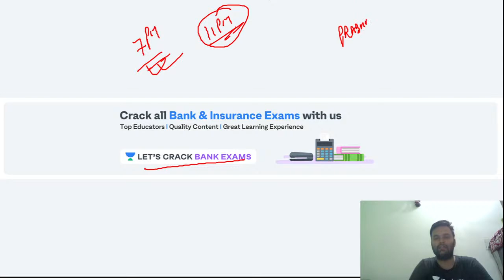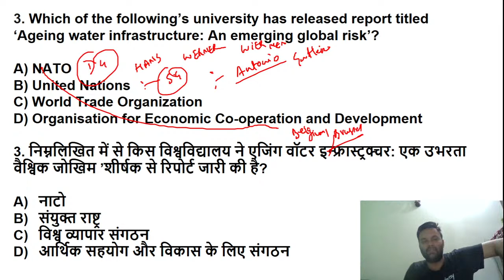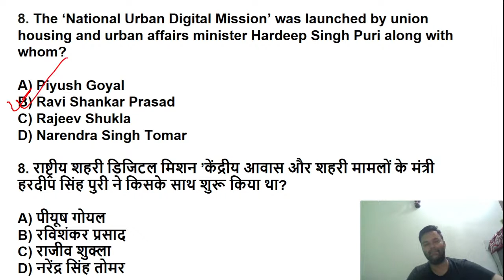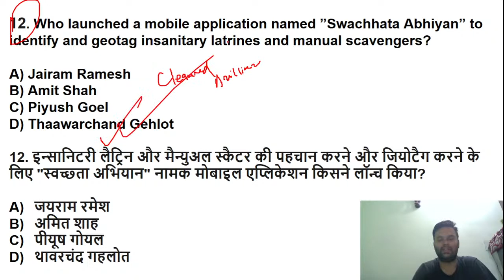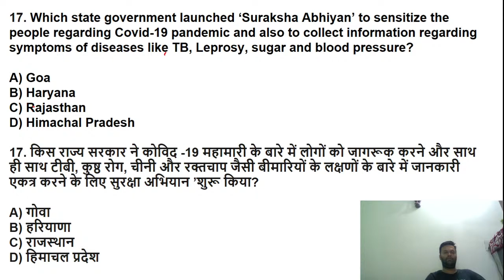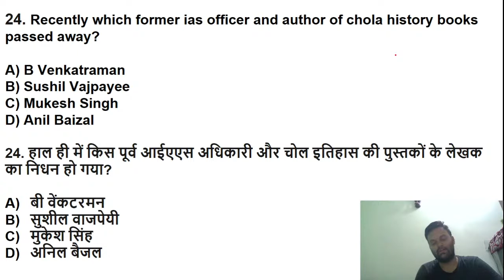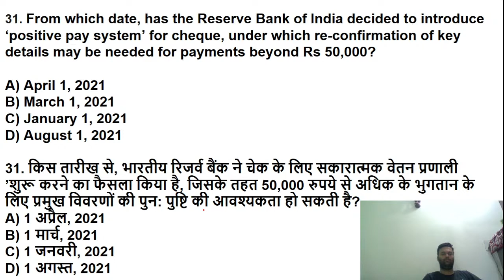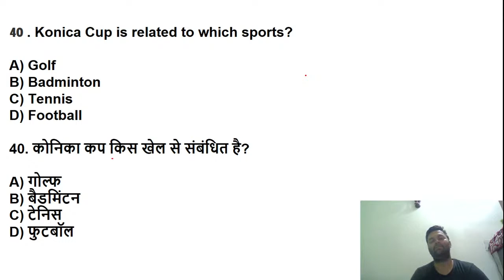Important Current Affairs | MCQs | Target IBPS/RRB/SBI PO/Clerk 2020/21 | Prabhas Kumar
This session is based on Current Affairs. In this lesson, Prabhash Kumar shares his various preparation strategies along with examples that will help you to crack the exam.

Subscription.

Unacademy Subscription Benefits:
1. Learn from your favorite Educator
2. Dedicated DOUBT sessions
3. One Subscription, Unlimited Access
4. Real-time interaction with Educators.
5. You can ask doubts in the live class
6. Limited students
7. Download the videos & watch offline